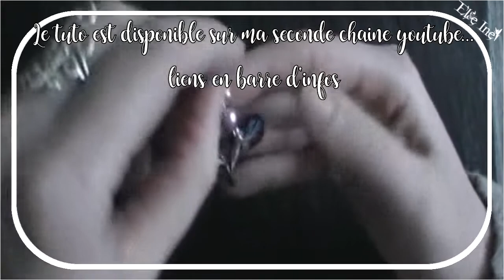Créations du mois de Janvier 2019